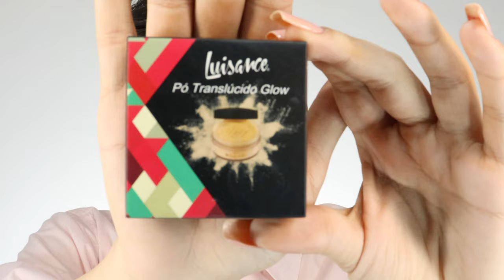A Luisance ESCONDEU Esse Produto?! 🤔 - Resenha Pó Translúcido Glow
Oi! No vídeo de hoje, resenho com vocês um produto que apesar de ter sido lançado há muito tempo, nunca havia visto antes e me intrigou bastante: O Pó Translúcido Glow de Luisance que promete selar a maquiagem e dar brilho a partir de pequenas partículas de brilho. Será se fica bom? Testo com vocês e uso a make por quase 10 horas no vídeo de hoje para responder essa dúvida. Curtiu?

📄 CAPÍTULOS
0:00 Intro
01:06 Preparação da Pele
04:33 Pó Translúcido Glow Luisance
05:46 Aplicação do Pó
07:31 Finalização da Make
13:14 Teste de Uso + Takes do Celular
16:05 Resultados + Minhas Opiniões
20:12 Outro

💅🏻 ESMALTE USADO:
Verona Guida

📦 ENVIE-ME ALGO:
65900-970